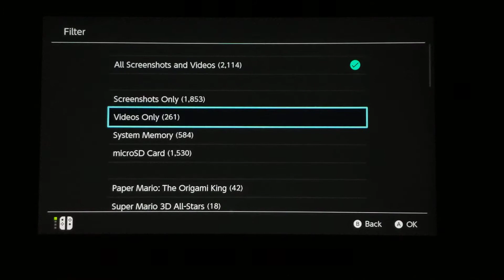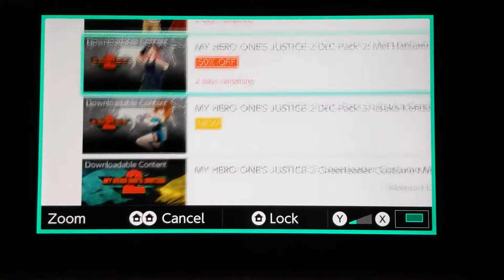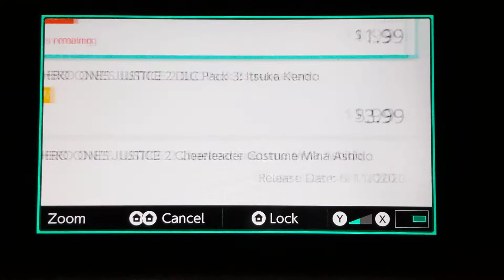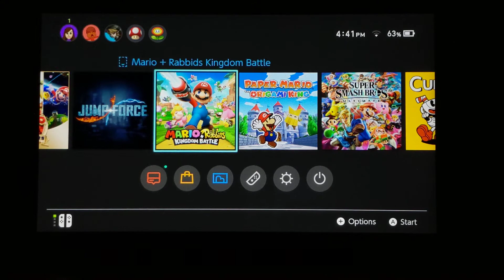Mario Galaxy ep 16 - Gamers?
Gamers. Maybe? I dunno. Let's just say gamers.